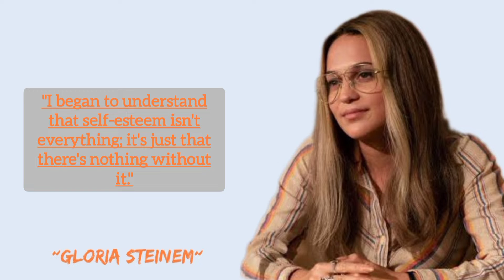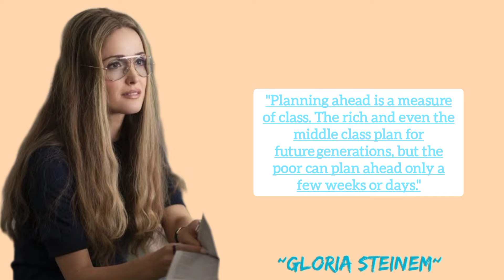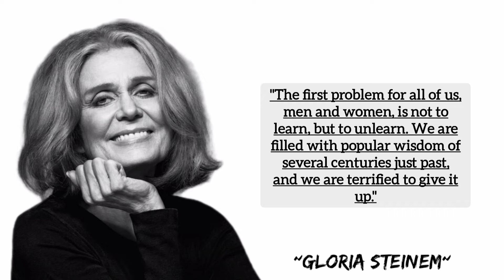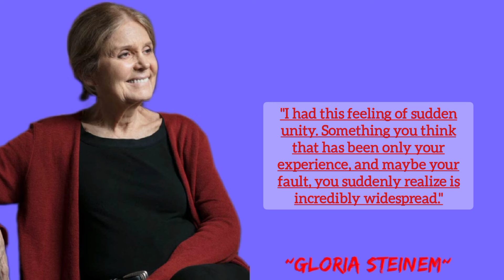The World Most Famous Feminist ~ Gloria Steinem : Best Quotes From His Heart!!!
Gloria Steinem has been a writer, activist, revolutionary and the “World’s Most Famous Feminist” for almost nine decades—so it's no surprise that she's also become one of the most quotable figures in modern history. She made a name for herself as the pre-eminent voice on women’s issues throughout the turbulent 1960s and 1970s, and has changed the sociopolitical landscape for women for years to come. Esquire named her one of their 75 Greatest Women of All Time in 2010, and in 2013, she won the Presidential Medal of Freedom, the country’s highest civilian honor.
Steinem had strong women role models as a child; her own grandmother, Pauline Perlmutter Steinem, had saved family members from the Holocaust and was the first woman on the board of education in Toledo, Ohio, making her one of the first Jewish women to hold public office. Steinem graduated magnum cum laude from Smith College—and in 1957, when she was 22, had an illegal abortion in England. She dedicated her 2015 book My Life on the Roadto the doctor who performed the procedure, saying that at the time, he only asked that she not name him and that she would do what she wanted to do with her life.
Steinem wrote for Esquire, New York and Cosmopolitan magazines, among others, and eventually co-founded Ms. Magazine. For one piece, she posed undercover as a Playboy Bunny at Hugh Hefner’s Playboy Club for a month, eventually exposing the way the women there were treated. She founded the National Women’s Political Caucus to provide guidance and training for women who sought elected office and also started the Women’s Action Alliance to support women activists and further feminist legislation
While she never had biological children, she did marry–at the age of 66. The lucky fella? David Bale, who just happened to be the father of Oscar winner Christian Bale. It was a small affair at sunrise at the home of Wilma Mankiller, the first female Principal Chief of the Cherokee Nation.
As she’s gotten older, Steinem's battled breast cancer and won, all while continuing to speak out on women's issues. She was a major force in creating Take Our Daughters to Work Day and in the 21st century she, along with Jane Fonda and Robin Morgan, started the Women’s Media Center to promote women in the media industry. She’s been the subject of films likeMrs. America and The Glorias, and in 2021, even launched a Masterclass with others to “discuss the past and present of gender inequality in the United States and how we can make change for the future.”
Steinem has a birthday on March 25, 2022, when she'll turn 88 years old. To celebrate her, check out 50 of her most memorable quotations. She doesn’t like to be misquoted; she once wrote TIME to tell them they had it all wrong when they quoted her as saying “Women need men like fish need a bicycle.” The credit for the concept, she said in a letter in 2000, belonged to Australian educator Irina Dunn: “Dunn deserves credit for creating such a popular and durable spoof of the old idea that women need men more than vice versa.”